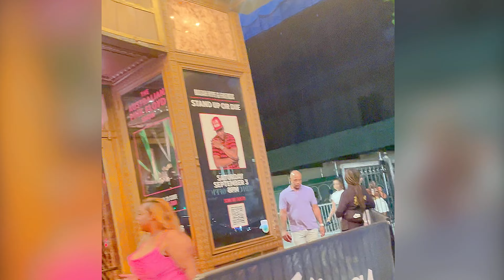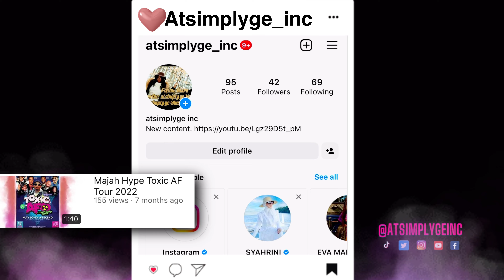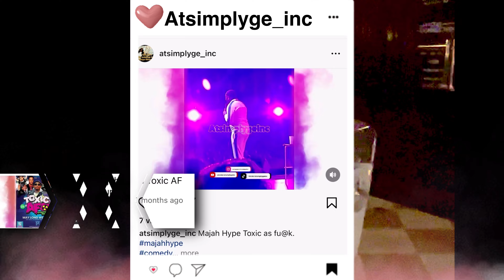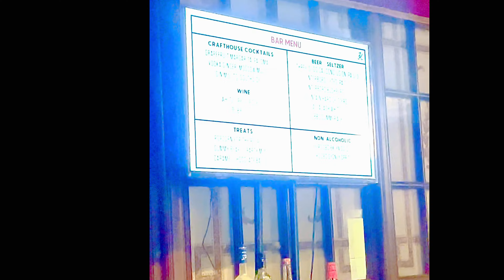STAND UP OR DIE NEW YORK Intro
Mr “Are you dumb?” Is back.

I love Majah so much I had to see him in New York.

The raspy-voiced funnyman known to his adoring fans as the "Caribbean King of Comedy," Majah Hype returns to Kings Theatre this Labor Day weekend. In 2012, the comedian took social media by storm with his brand of humor that he calls "reality comedy," producing and starring in sketch videos featuring impersonations that poke fun at stereotypes associated with Caribbean, Latin and African American cultures.

atsimplygeinc The raspy-voiced funnyman known to his adoring fans as the "Caribbean King of Comedy," Majah Hype returns to Kings Theatre this Labor Day weekend. In 2012, the comedian took social media by storm with his brand of humor that he calls "reality comedy," producing and starring in sketch videos featuring impersonations that poke fun at stereotypes associated with Caribbean, Latin and African American cultures.